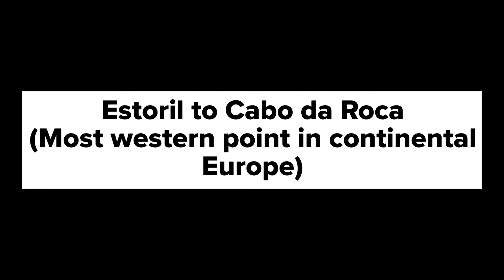Pistonpinup goes to Cabo da Roca ( Most Western Point in Continental Europe)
Little video of my day out on the Suzuki from Estoril to Cabo da Roca.
Check at the end how close a bus drives on the opposite direction!!!